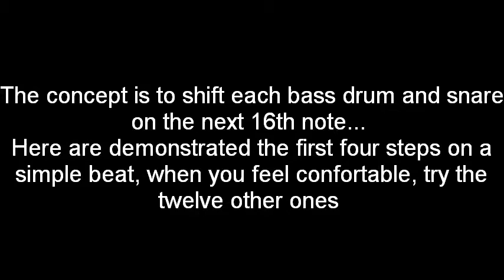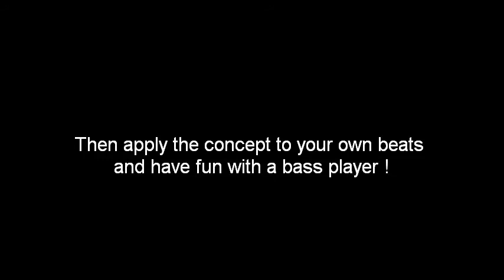Drum demo : African wheel over a basic beat